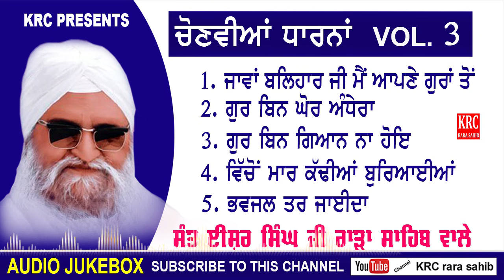ਚੋਣਵੀਆਂ ਧਾਰਨਾਂ Vol.3 popular Dharna | Sant Ishar Singh Ji Rara Sahib Wale | Dharna Kirtan | Krc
Audio JukeBox Chonvian Dhaarna  : -
1.00:01 Javan BaleharJi
2.02:50 Gur Bin Ghor Andhera
3.04:24 Gur bin Gian Na Hoe
4.06:12 Vichon Mar Kadhian Buraeean
5.07:48 Bhavjal Tar Jaeeda

Diwan By :  Sant Isher singh Ji Rara Sahib Wale
Label : KRC
Producer : Upkar Singh

ਬੇਨਤੀ ਹੈ ਕਿ ਸਾਡੇ ਚੈਨਲ KRC RARA SAHIB ਨੂੰ ਸਬਸਕ੍ਰਾਈਬ ਕਰੋ ਅਤੇ ਹੋਰ  ਵੀਡੀਓ ਦੇਖਣ ਲਈ ਇਸ ਲਿੰਕ ਤੇ ਕਲਿਕ ਕਰੋ ਜੀ